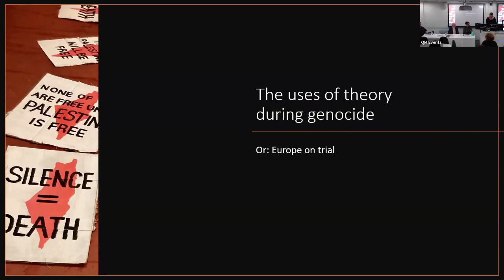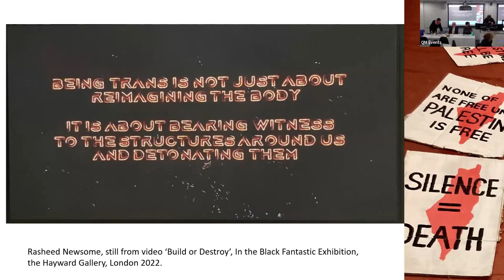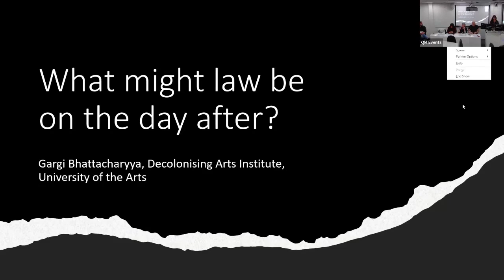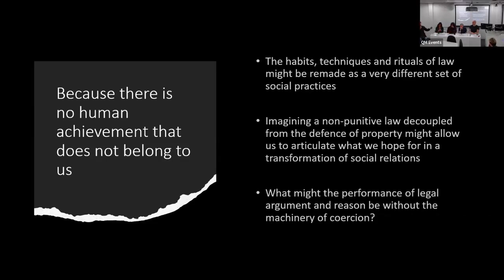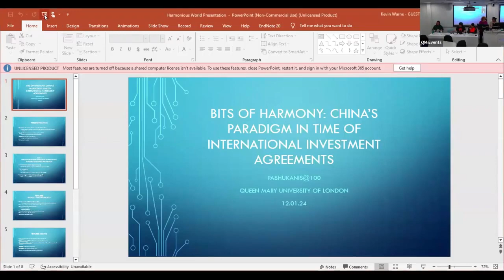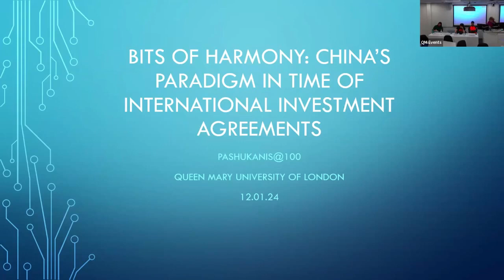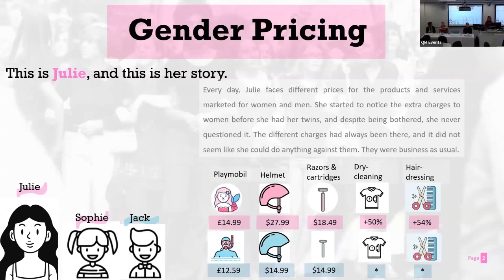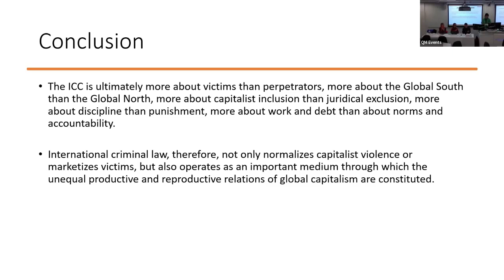Pashukanis@100: Legacies and Future Directions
Evgeny Pashukanis (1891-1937) was perhaps the most significant Marxist theorist of law. His work not only inspired early Soviet jurisprudence but also continues to stimulate new waves of Marxist legal thinking. 2024 will mark the hundredth anniversary of his landmark text, ‘General Theory of Law and Marxism’. To celebrate, a group of Marxist legal scholars from around the globe are organising a number of events and activities exploring the significance and enduring relevance of his work not only for law, but also politics and political strategy.

This inaugural 2-day in-person event, ‘Pashukanis@100: Legacies and Future Directions’, brought together scholars working on different aspects of Pashukanis’ thought, to discuss the production and reception of his work, its legal insights and how it can be used to grapple with issues of race, gender and contemporary global capitalism.